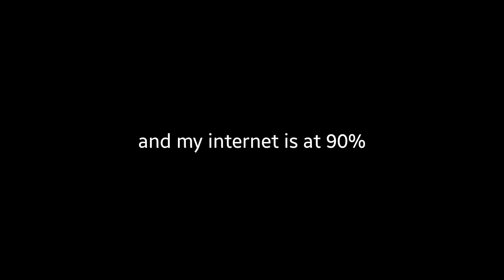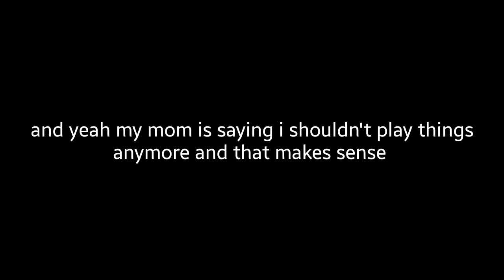Undertale monster mania: A 30 second footage of me one shotting dust sans in